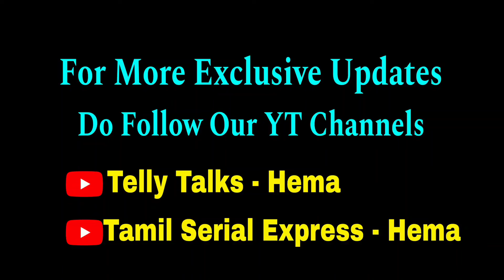சிறிய இடைவெளிக்குப் பிறகு HERO-வின் NEW PROJECT விரைவில்😍 Heroine இவங்களா😱